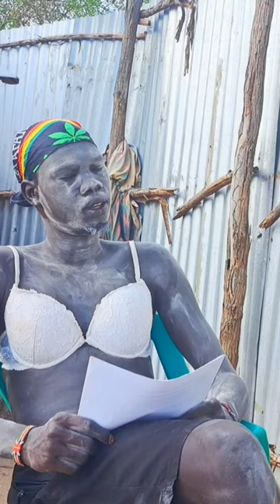White journalists and the minister 😅😅😅😅😅😅😅😅😅😅😅😅